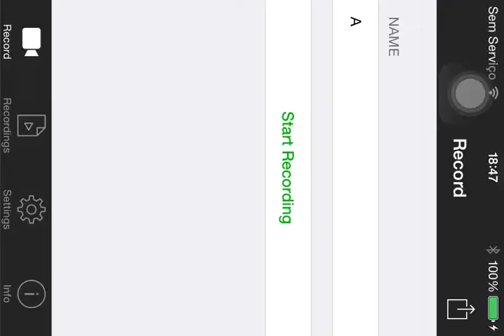Mega Run - Woodland Grove - Stage 1-5 - 40,700